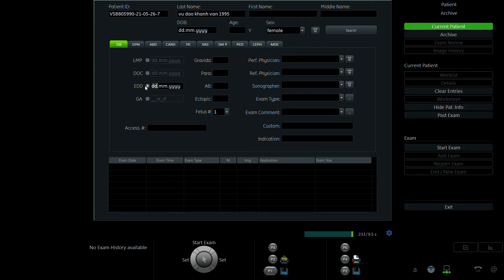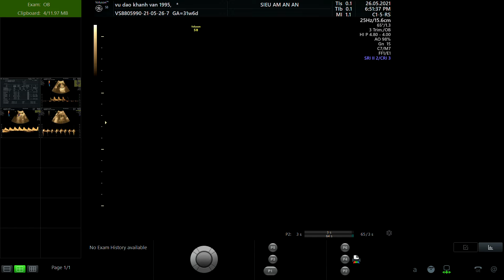VŨ ĐÀO KHÁNH VÂN 1995 P1